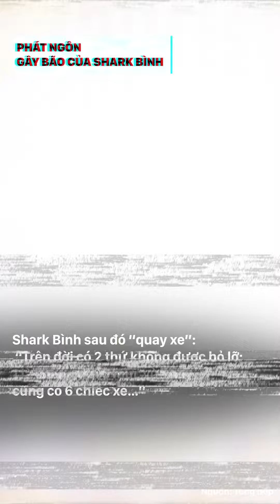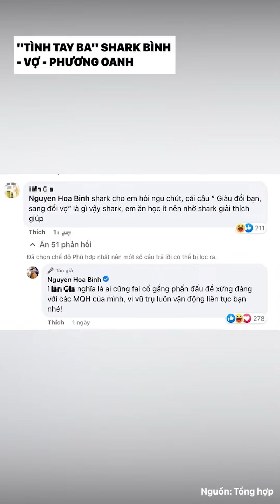NĂM NHÂM DẦN SÓNG GIÓ CỦA SHARK BÌNH: PHÁT NGÔN GÂY BÃO, CÓ NGƯỜI YÊU DÙ CÓ VỢ CHƯA LY HÔN